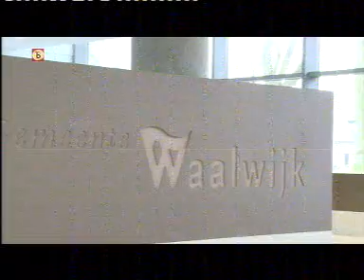2 Gemeentehuis in Waalwijk nieuwbouw 2010